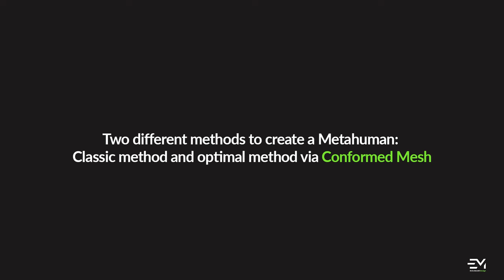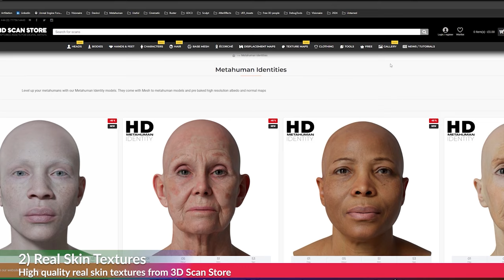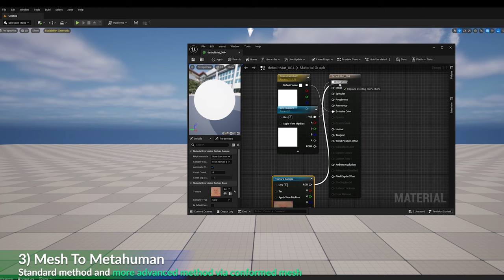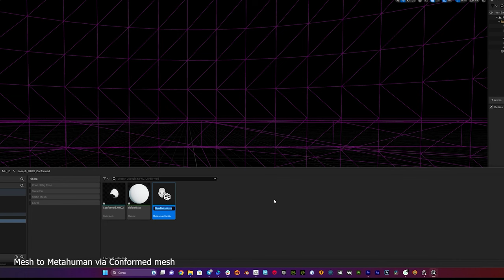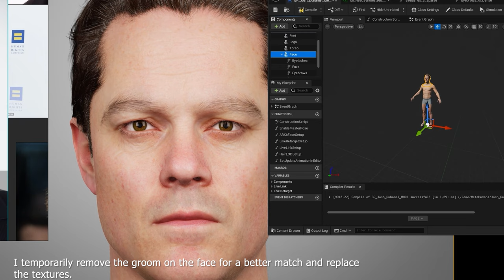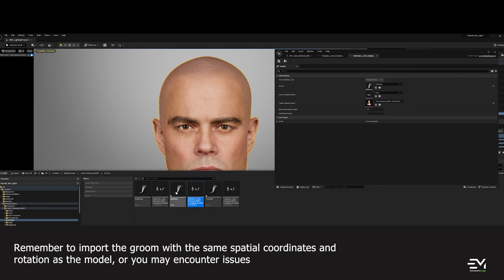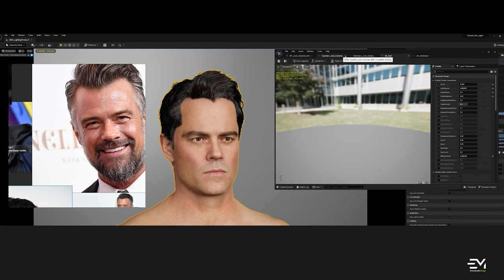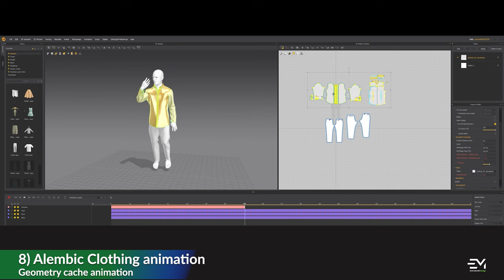Custom Metahuman (New Method 2024 full process with description)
Here my Metahuman customization process on Unreal Engine 2024 in this timelapse! I compare the traditional method with the new approach using the conformed mesh, made possible by the 'Mesh to Metahuman 3.00' plugin.

The new method using the conformed mesh allows for a more faithful likeness from the input sculpture. This is because the conformed mesh is created in quad polygons instead of triangles. Thanks to the powerful Mesh Morpher plugin, we can create custom blendshapes and further refine our mesh for an improved likeness.

Useful Links:

Mesh Morpher Plugin:
Groom 2abc exporter plugin by @vectorwang9632